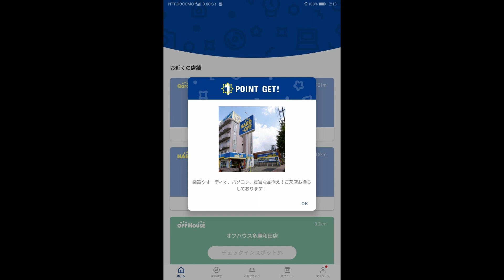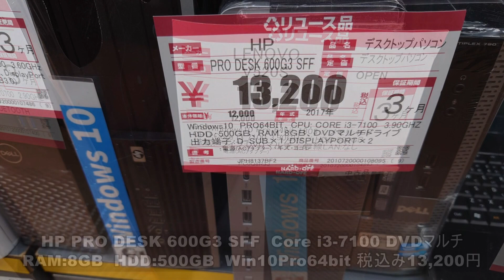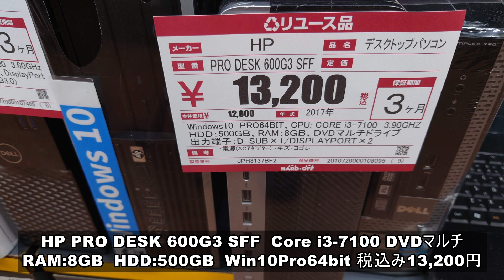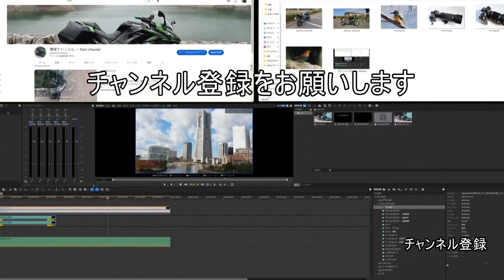掘り出し物あるかな？ ＃142 ハードオフ八王子堀之内店（東京都八王子市）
今回は東京都八王子市にあるハードオフ八王子堀之内店に行きました。なかなか面白い品物（真空管式ラジオ3台・パナソニック、シャープ、東芝）など面白いものが見られました。